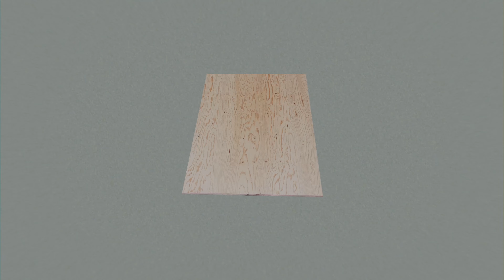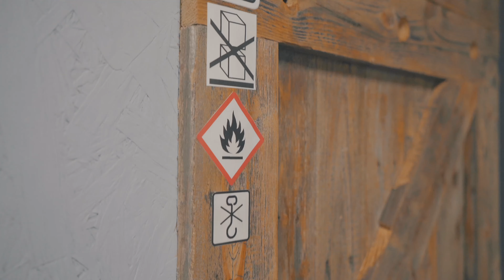The Homies Depot | Shop Renovation Ep.2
Presenting the homies depot. The lumber storage solution that only solved some of my problems (Don't tell anyone but there's still a pile of wood behind the camera that doesn't fit). featuring some mediocre signs and nail gun type beat?

EP. 3 will be out on Saturday... or maybe Tuesday... I don't know soon.